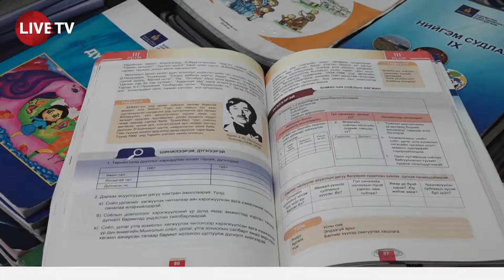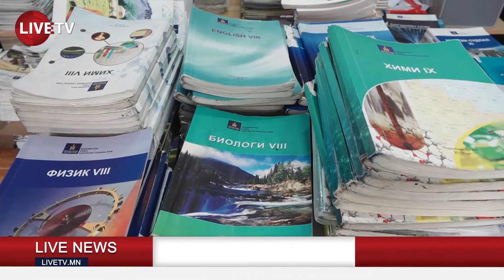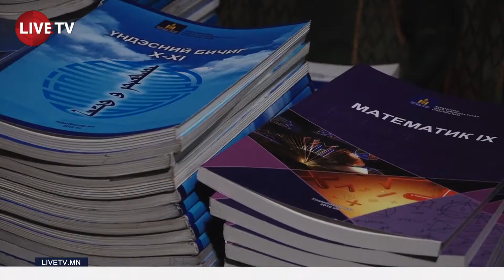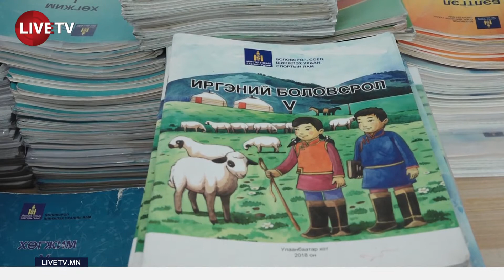Түрээсийн сурах бичиг ирээгүй тул багш нар тараах материал ашиглан хичээлээ орж байна